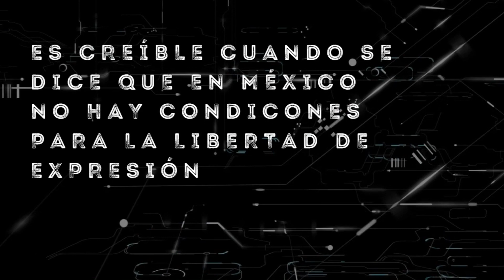México es uno de los países más violentos para los periodistas | Ningún país tiene estos registros